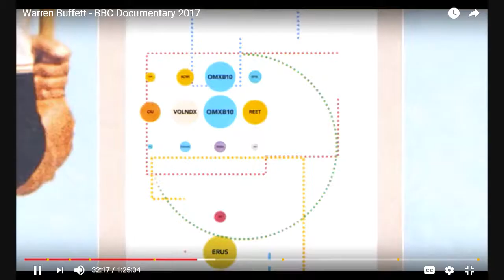Warren Buffett & Charlie Munger in One Minute